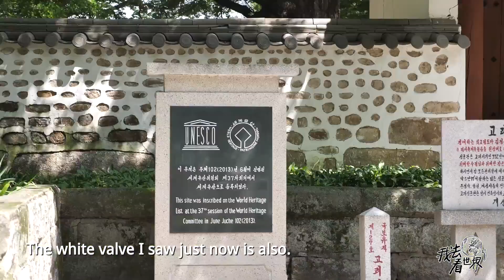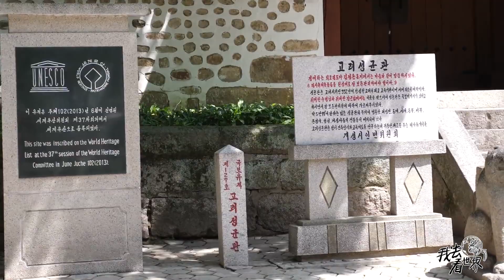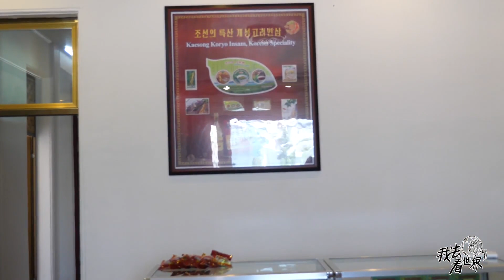DPRK: Ginseng Can Make So Many Kinds of Wine